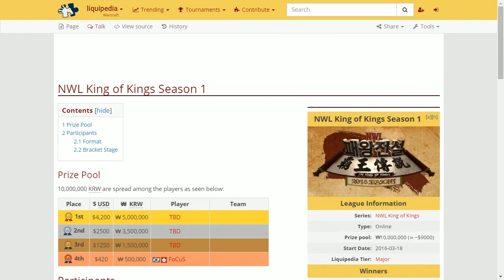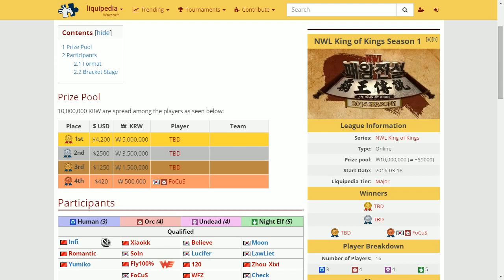NWL Consolation Final: [H] Infi vs. LawLiet [N]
NWL - Consolation Final
[H] Infi vs. LawLiet [N]
Cast by: Neo & yAwS